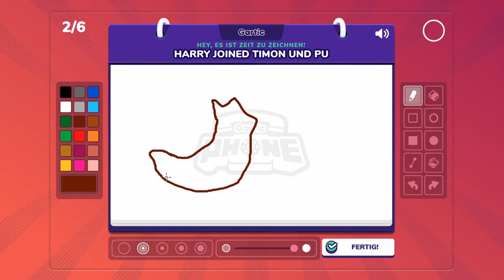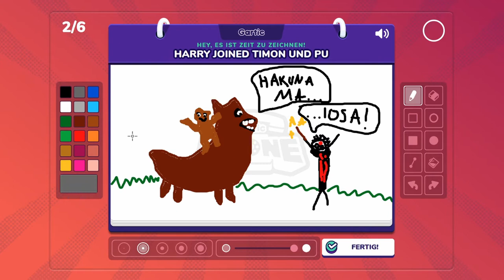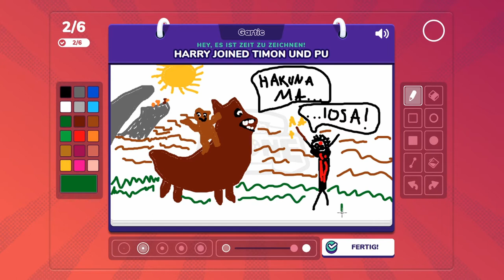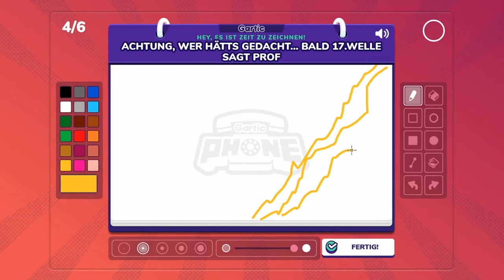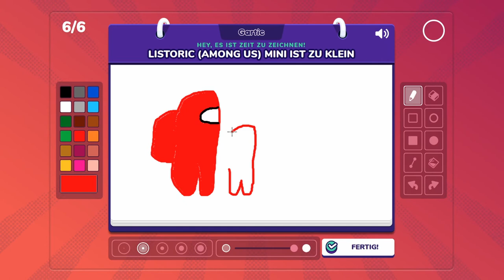GARTIC PHONE #15 * Wellensurfen, Goldschatz, Mini-Crewmate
Gartic Phone Part 15 Wellensurfen, Goldschatz, Mini-Crewmate